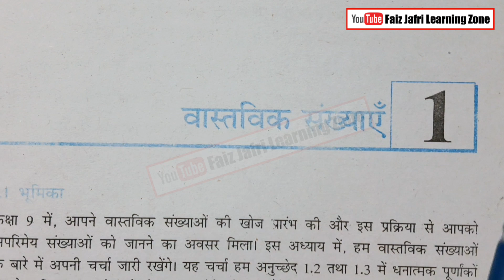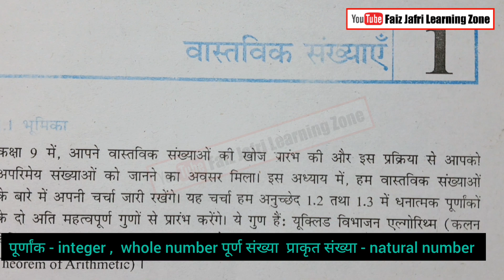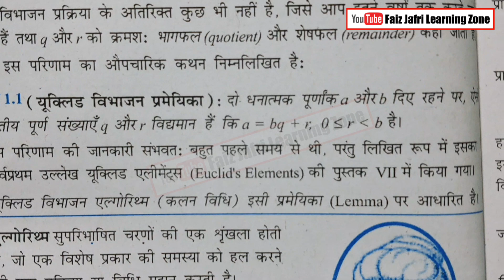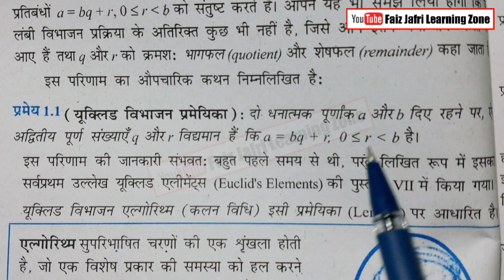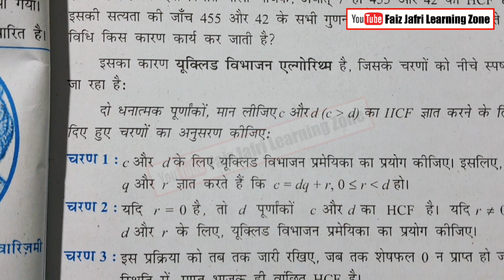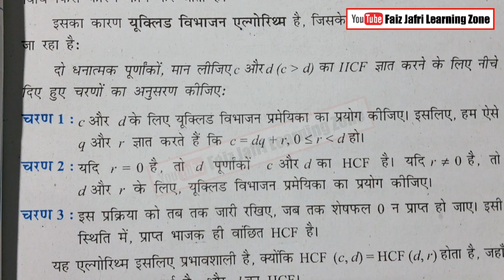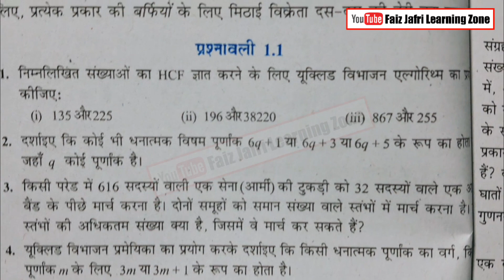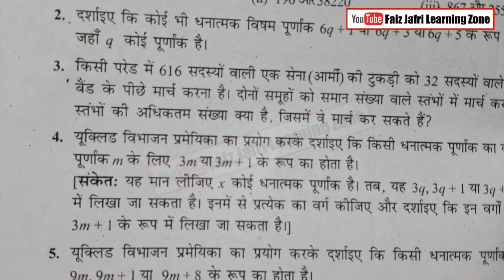NCERT class 10th maths ex 1.1 | bihar board| कक्षा 10वीं हिंदी मीडियम प्रश्नावली 1.1